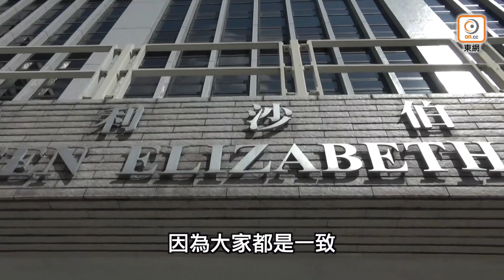【on.cc東網】政府擬引入非本地培訓護士 業界憂把關不足難保質素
//港府擬修訂《護士註冊條例》，容許非本地培訓護士免試有限度執業，在獲管理局認可的護士學校持牌院舍及護養院等機構工作；又或在衞生署、醫管局等地方全職執業滿一定年期，並獲僱用機構確認表現，便可免試正式註冊。東華學院護理學院副院長林清今日(18日)在電台節目表示，關注是否切實可行，多個工會及專科學院已聯署反映修例字眼不夠清晰，外界亦擔心把關不足，以及能否有效監察有關護士的質素。//

【政府擬引入非本地培訓護士　業界憂把關不足難保質素】